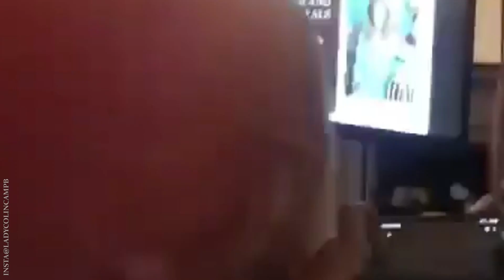Meghan Markle Wants To Be The MOST Famous Person In The WORLD?!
Meghan Markle and Prince Harry have been present in the media a lot these past few months. There is always something about them, some new photo, new story or new interview. But according to a famous royal biographer, Lady Colin Campbell, Meghan might have other career plans as well. Of what does Lady Campbell accuse the friends of the Sussex's? And why do Meghan and Harry hade social media so much?

👉You might be interested in this video: Meghan Markle And Prince Harry - Can They Finally Pay Off Their DEBTS?!